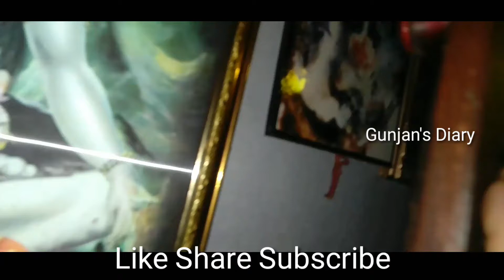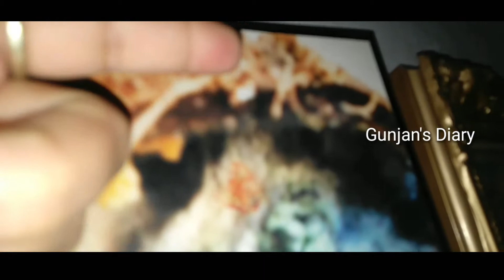हनुमान जी का चमत्कार /हनुमान दर्शन /miracle of hanuman ji /ढाई वर्षो तक रहे हमारे घर सच्ची घटना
ये एक सत्य घटना है कि हनुमान जी मेरे घर आये और ढाई वर्षो तक हमारे साथ रहे.
This is very true story ...please share this as much you can for hanuman ji darsha#hanumanjikachamatkar#hanumanji

Gunjan 'Diary